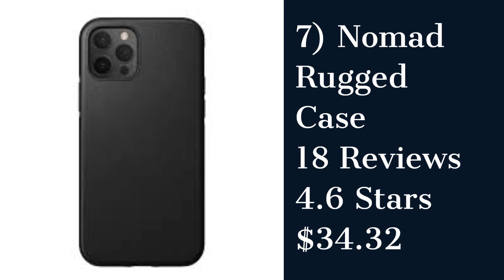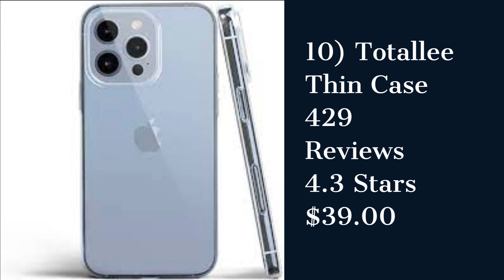The 10 Best iPhone Cases of 2023: Ultimate Protection, Style and Slim Profile by ChatGPT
In this video, we're comparing the 10 best iPhone-specific cases of 2022. As an AI language model, we analyzed the features, pros, and cons of each case based on customer reviews and ratings to help you find the perfect case for your iPhone.

We start off with the Apple Silicone Case with MagSafe, a premium quality case that offers a snug fit and excellent protection. Next, we dive into the rugged Spigen Tough Armor Case, followed by the highly-rated OtterBox Defender Series Case.

Moving on, we review the stylish Caseology Parallax Series Case, the durable Incipio DualPro Case, and the high-quality Speck Products Presidio Grip Case. Next, we explore the premium quality Nomad Rugged Case, the rugged UAG Plasma Series Case, and the budget-friendly Smartish Gripzilla Case.

Finally, we wrap things up with the minimalist Totallee Thin iPhone Case. We highlight the key features of each case and share the pros and cons based on customer feedback.

Whether you're looking for ultimate protection, a stylish design, or a slim profile, we've got you covered. Watch the video to find the perfect case for your iPhone!
1) Apple Silicone Case with MagSafe
2) Spigen Tough Armor Case
3) OtterBox Defender Series Case
4) Caseology Parallax Series Case
5) Incipio DualPro Case
6) Speck Products Presidio Grip Case
7) Nomad Rugged Case
8) UAG Plasma Series Case
9) Smartish Gripzilla Case
10) Totallee Thin iPhone Case